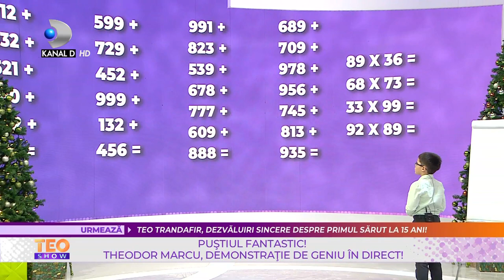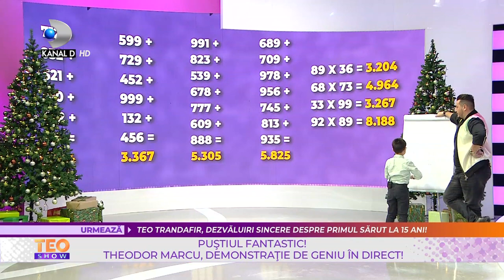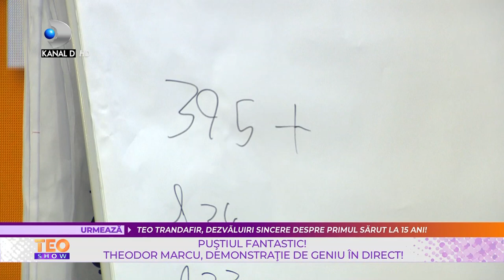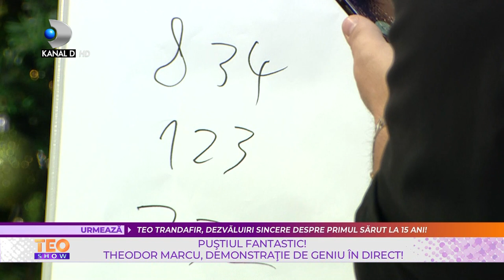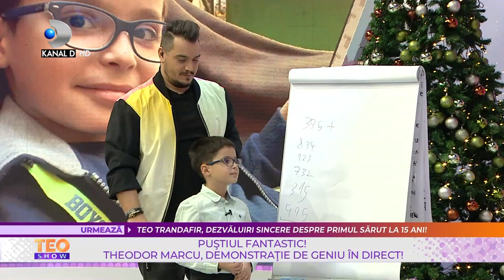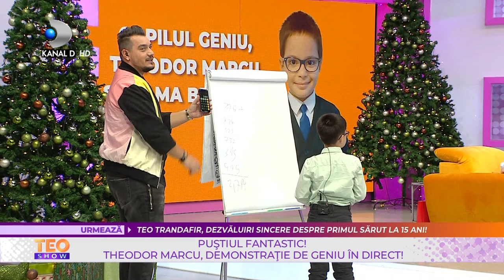Teo Show(15.12.2021) - Theodor Marcu, copilul geniu la doar 8 ani! Demonstratie in direct!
În această ediție Teo Show, Theodor Marcu și mama lui, Beatrice Știrbu.

Theodor Marcu este un copil care face parte dintr-o elită de 3% în această lume. Micuțul, la doar 8 anișori, are o memorie de neegalat, un IQ formidabil și poate face adunări sau înmulțiri folosindu-se de o anumită tehnică pe care o practică de la 5 ani.
Theodor: ,,Am învățat să citesc în română de la 4 ani și în franceză de la 5 ani!".
Vorbește atât română, cât și franceză, iar matematica este un hobby pentru el.

Mama micuțului susține că este o provocare să ai un astfel de copil și că încă de când era mic a observat că este atras de anumite semne, de litere, de cifre.
Beatrice Știrbu: ,,Știa literele mari de la 1 an și 8 luni!".

Ei bine, să fii geniu este într-un fel bine, însă mediul în care învață micul Theodor nu a fost foarte pregătit să-l primească așa cum este, cu precădere ceilalți colegi.
Mama geniului de 8 ani susține că în ultimul an de grădiniță a fost marginalizat și a suferit pentru că el atunci citea despre compozitori și folosea cuvinte putin mai greu de inteles pentru unii copii.
Beatrice Știrbu: ,,Theo este un copil foarte sociabil și iubește să se joace cu alți copii!".

Theodor ne face o demonstrație de geniu în direct!
În timp ce recită o poezie, va calcula în gând niste operații de adunare și de înmulțire.

Pentru a nu se spune că totul a fost aranjat, Bursucu îl mai supune pe micuțul geniu la încă o demonstrație, de data aceasta operațiile de matematică voi fi date cei din platou.